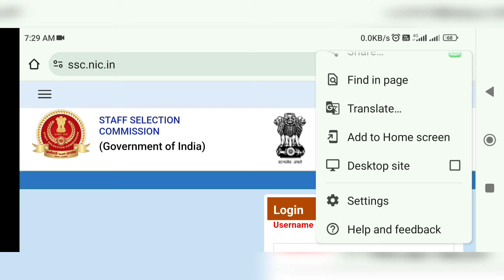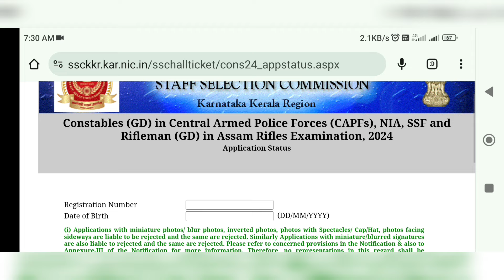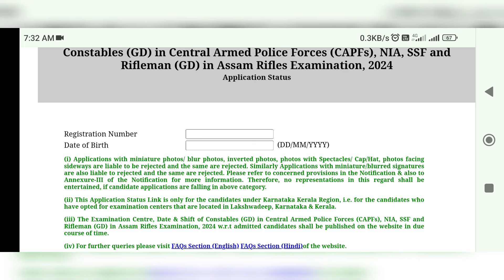SSC-GD 2024 Ka Application Admit Status Kase Cheak Kare?sscgd indian_army agniveer@RacerSaidul